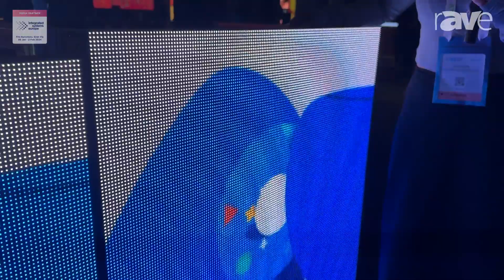ISE 2024: Premteco Talks About FA2 Max Outdoor Front-Access LED Display (in Spanish)